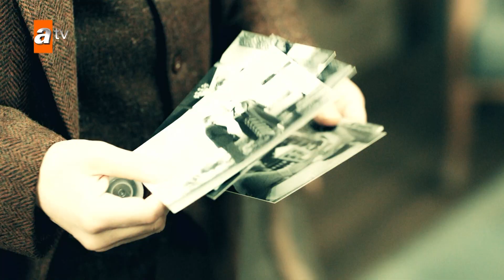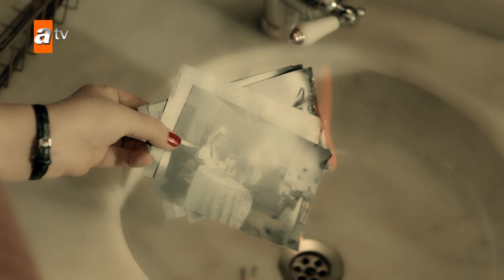Şermin ya no tiene miedos - Capítulo 77